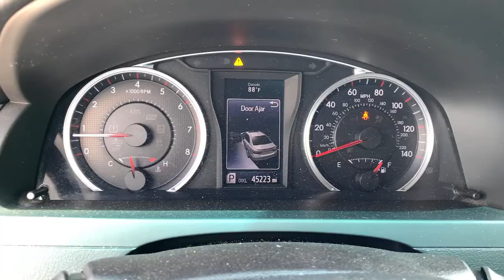2017 Toyota Camry Hollywood, Fort Lauderdale, Hialeah, Boca Raton, Palm Beach, FL 21695501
Ruby Flare Pearl Used 2017 Toyota Camry available in Hollywood, Florida at Toyota of Hollywood. Servicing the Fort Lauderdale, Hialeah, Boca Raton, Palm Beach, FL area.

1841 N State Rd 7